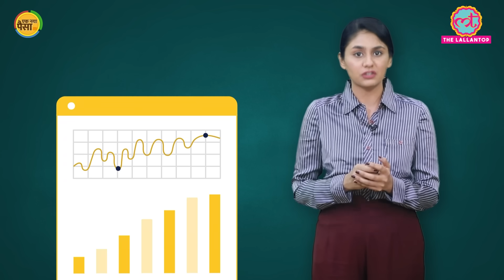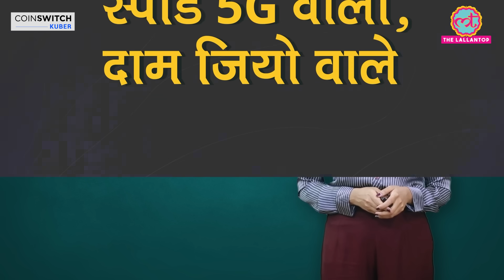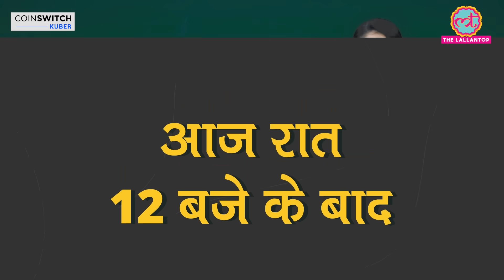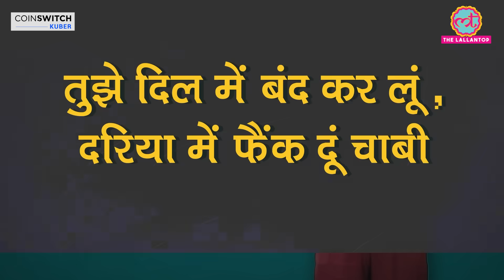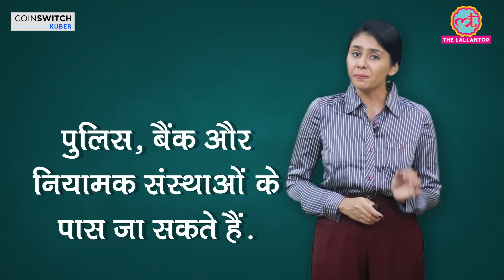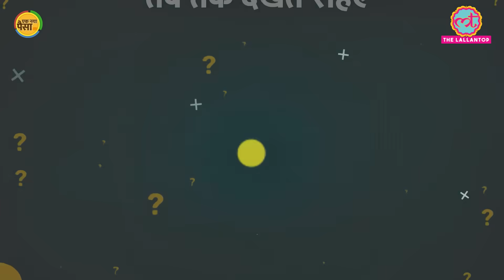कमेंट बॉक्स में फ़ायदे-नुक़सान पूछने वालों को Crypto currency का सच चौंका देगा | ENP Ep.7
Download the India’s most trusted Crypto Currency trading app “Coinswitch Kuber”

CoinSwitch Kuber - Cryptocurrency Exchange in India
India's most trusted crypto exchange - Buy, Sell & Trade 100s of cryptocurrencies instantly and hassle-free with INR at the Best Prices with CoinSwitch Kuber
bit.ly
Buy & sell bitcoin, cryptocurrencies instantly with just Rs.100 !!

Ek Naya Paisa is our 10 episode series. Wherein we have tried to explain Crypto currency in the easiest possible way.

This is the Seventh episode of the series. In this episode we have listed all the possible pros and cons of Crypto. Not only form investors point of view but also from technology, politics, governance and regulation point of view. Episode is divided into 3 segments.

First segment will talk about the grey area of  Cryptocurrency. (means the features of crypto which are neither pro nor con but may vary, depending upon, who is reviewing it.)

Second segment is a list of all the profits and pros of crypto. This section has total 6 points which goes in favour of cryptocurrency.

Third segment is a list of all the cons of crypto. This section has total 5 points which goes agains cryptocurrency.

Edited By: